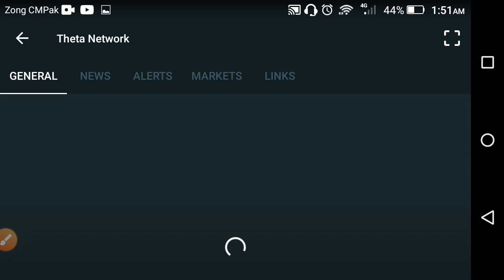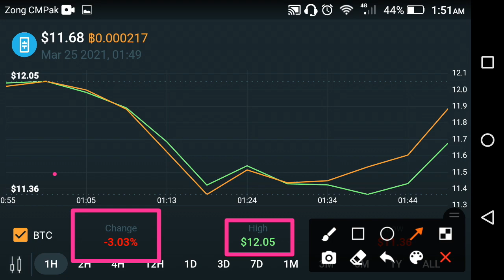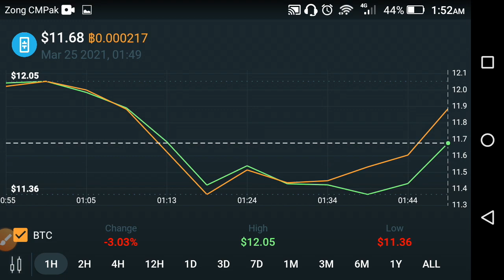Theta network today news || THETA Price prediction || Theta network price & technical analysis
In this Video i am gone to show you Theta network today news || THETA Price prediction || Theta network price & technical analysis

We Uploading following types of videos:
1) Andriod Apps , Andriod Problem , Andriod Tips and tricks
2) Computer Helps ANY kind of Related Pc Apps , softwere , Online Web and Social Problem.
3) YouTube Related For Example Channel Growing , channel Monetization , Tips and Tricks for viral video.
4) Andriod Apps Review
5) All Social Media Growing , Problems , Tips and tricks Etc.
Some Extra

YouTube Promotion
2) COMMENT ( Random comment )
3) SEE EVERY DAY MY CUMMUNITY POSTS

2 ) How to gain subscribers fast | How to Get subscribers on YouTube | increase subscribers fast 2021

3 ) New Earning App 2021|| How to Make Money Online || Watch videos Earn money || Easy way to earn money

4 ) New Earning App 2021/ Watch video earn money / Money Time app sy paise kaise kamaye